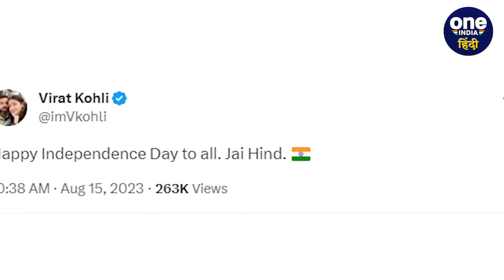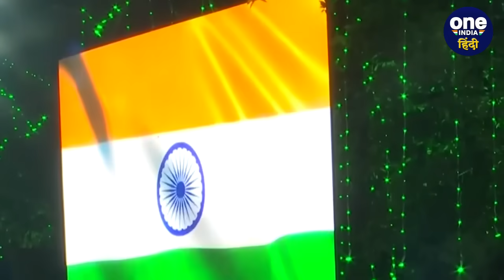Independence Day 2023: Indian Cricketers पर चढ़ा आजादी का रंग, खास अंदाज में दी बधाई |वनइंडिया हिंदी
पूरे भारत में 15 अगस्त के दिन स्वतंत्रता दिवस ( Independence Day 2023 ) मनाया जा रहा है. इस खास मौके पर भारतीय खिलाड़ियों ने तिरंगे के साथ तस्वीर लगाते हुए सभी देशवासियों को स्वतंत्रता दिवस ( Independence Day ) की हार्दिक शुभकामनाएं दी हैं. इसमें विराट कोहली ( Virat Kohli ), युवराज सिंह ( Yuvraj Singh ), अजिंक्य रहाणे ( Ajinkya Rahane ) जैसे बड़े खिलाड़ियों के नाम शामिल है.